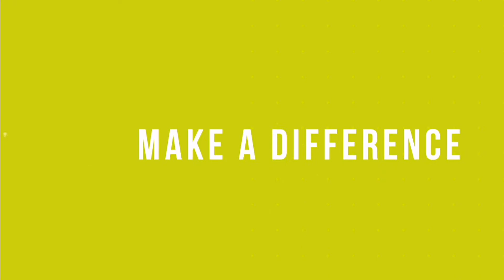Ruth Part 4: Always Working // Pastor Keith Indovino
Is God working or sleeping? Too often it feels like nothing good is happening. The story of Ruth ends with a redeemer sacrificing himself for the good of others. We discover that God was at work the entire time in the life of Naomi. Because of Jesus, we can reject bitterness and compromise, and trust that God is always working, even when we don’t see it.